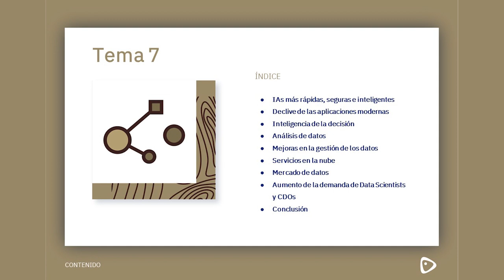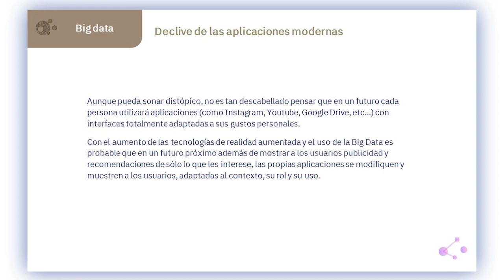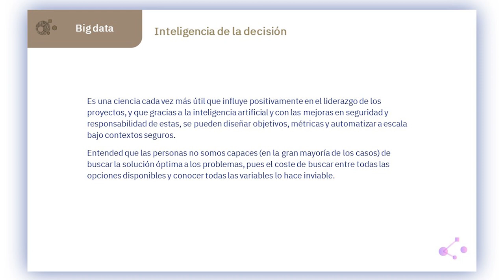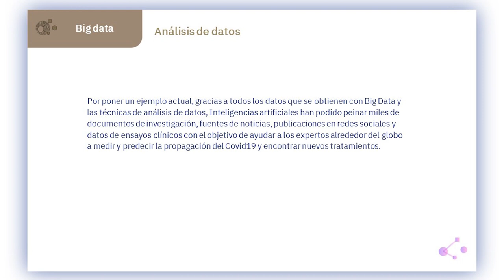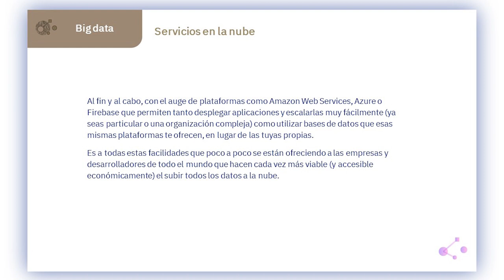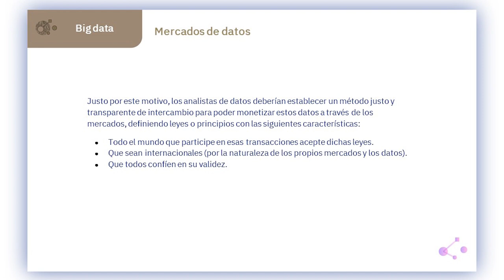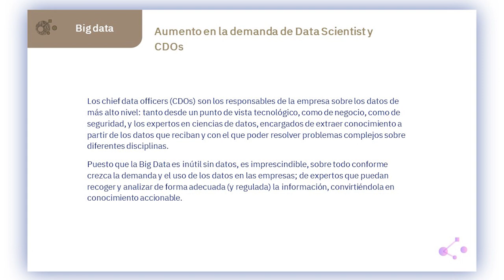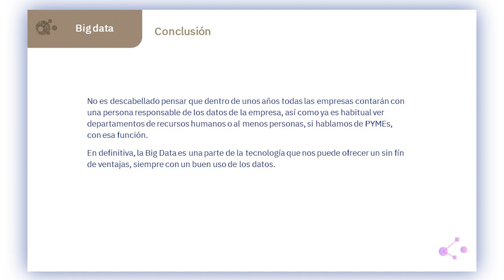8 Tendencias - Curso Big Data - OpenBootcamp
¿Estás listo para sumergirte en el análisis de datos masivos y obtener información valiosa? ¡Este curso gratuito de Big Data es la puerta de entrada perfecta para ti! Aprende las habilidades esenciales que demanda la industria, desde el manejo de grandes volúmenes de datos hasta el procesamiento y análisis con herramientas líderes en el mercado.

Nuestro equipo de expertos te guiará paso a paso a través de conceptos clave, técnicas avanzadas y casos de estudio reales. Conocerás cómo aplicar Big Data en diferentes sectores, desde negocios hasta ciencias y tecnología. ¡Prepárate para impulsar tu carrera y convertirte en un profesional del análisis de datos en demanda!